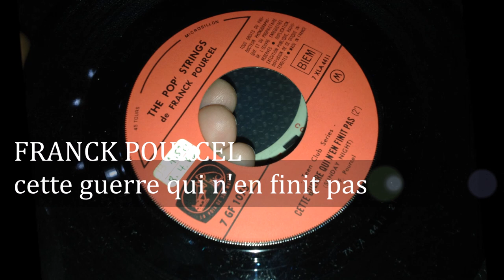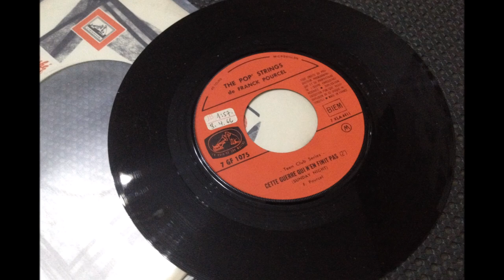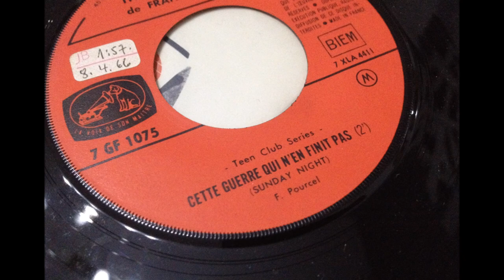FRANCK POURCEL , Cette guerre qui n'en finit pas